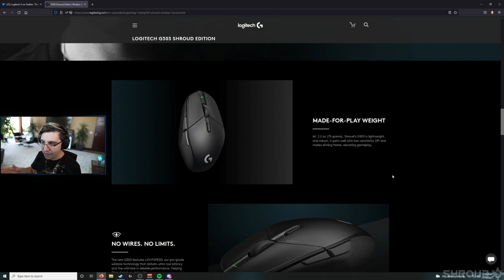Nononono Its Type C